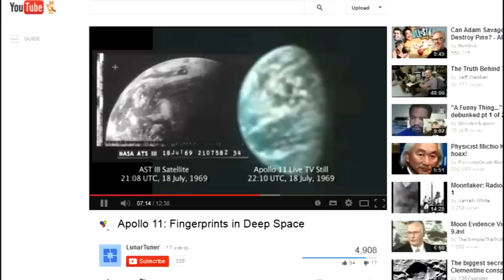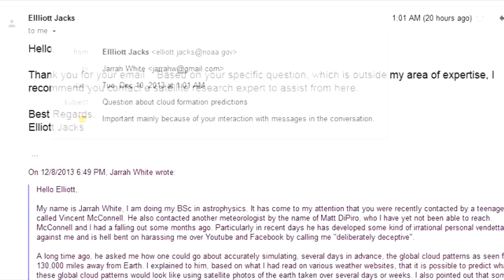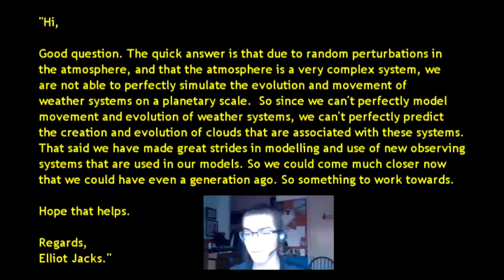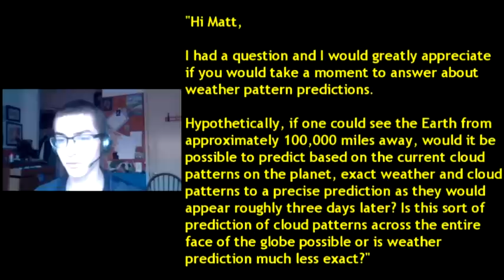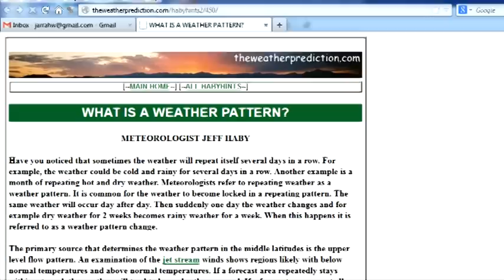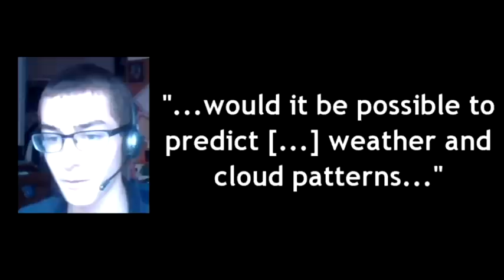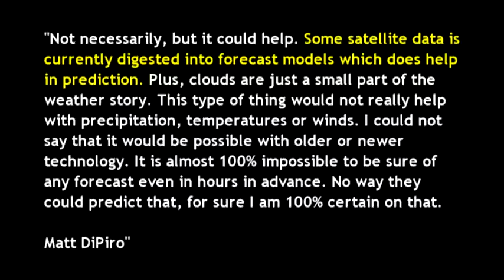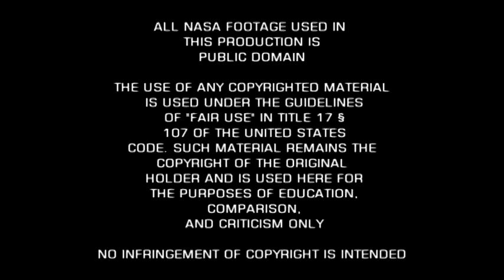Predicting Cloud Patterns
I have no interest in wasting my time on punk children because a) they only want attention and b) debunking them is like beating up a toddler.

In his irrational vendetta to harass and call me "deliberately deceptive", Vincent McConnell claims to have contacted meteorologists Matt DiPiro and Elliott Jacks and asked them if you can predict global cloud patterns days in advance. I too have communicated with Elliott Jacks and I got quite a different response.

Analysis of our communications demonstrates that McConnell not only misrepresented my position, he also did not use the correct terminology in his questions, nor did he understand the answers that he received.

Mistake No. 1: My argument is that you can use days or weeks worth of satellite photos to predict cloud patterns, not that you can use only the current data to predict "weather patterns".

Mistake No 2: "Weather patterns" are not the same as "cloud patterns", and the difference between the two matters a lot.

Mistake No 3: Asking questions that loosely use different terminology will confuse the person who are asking and thus lead to erroneous answers that you will also poorly understand.

Mistake No 4: Ignoring or not bothering to look up reports from the Apollo era that do indeed confirm the ability to predict cloud patterns using satellite photos.

This is why punk children, especially those with an axe to grind, should not attempt to get involved in scientific discussion. And he wonders why I will not debate with him?

A little behind the scenes drama. After his unparallelshadows account was terminated for harassment, McConnell filed an illegal DMCA takedown on one of my videos. In fact, he even posted a video in which he made a declaration that he would resort to such perjury. He has since removed that video, but I saved it to my computer before he did. As a result of his DMCA attack, I am currently unable to upload videos greater than 15minutes. This video needed to be trimmed of about 1.5 minutes so it could comply with these new restrictions.

I have sent the counternotifications by the way. I don't expect to hear from his lawyer any time soon.